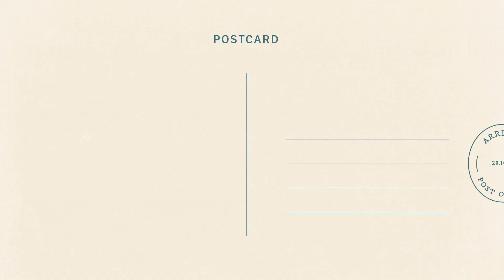"DRIVER'S LICENSE- OLIVIA RODRIGO"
Listen the beautiful song of Olivia Rodrigo.